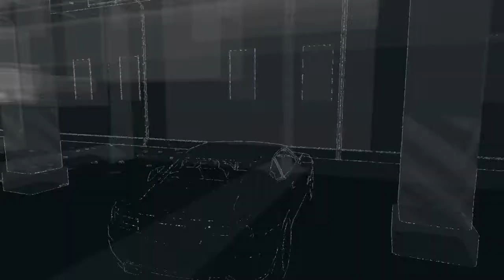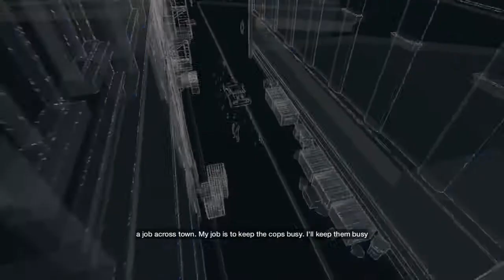WATCH_DOGS™ ep 2